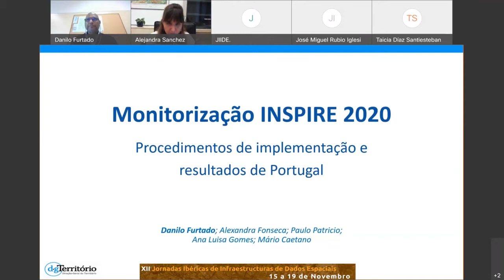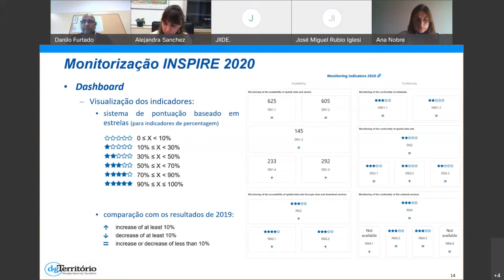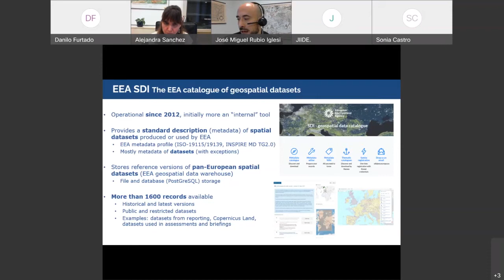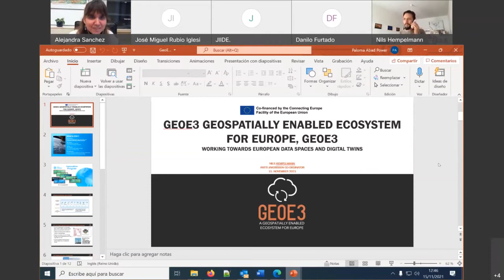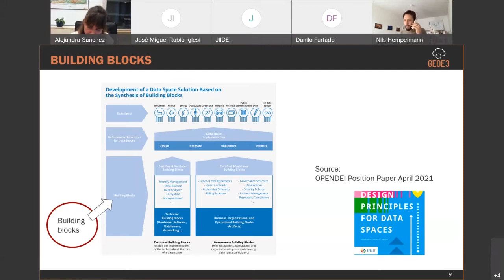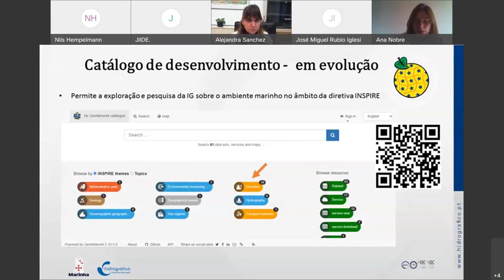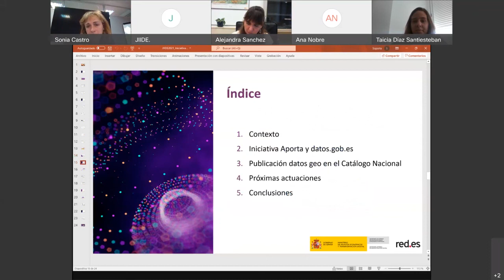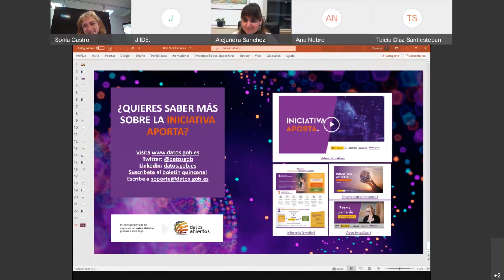Sessão/Sesión 1: Catálogo e dados abertos / Catálogo y datos abiertos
Conferencias:
1) Monitorização INSPIRE 2020 . D. Furtado . Direção Geral do Território
2) El catálogo de datos geoespaciales de la Agencia Europea del Medio Ambiente . J.M. Rubio Agencia Europea del Medioambiente.
3) Geospatially Enabled Ecosystem for Europe, GeoE3 Nils Hempelmann Open Geospatial Consortium
4) Catálogo de metainformação do projeto Hidrográfico+. A. Nobre. Instituto Hidrográfico
5) Publicación de los recursos del Catálogo Oficial de Datos y Servicios INSPIRE en datos.gob.es . S. Castro , T. Díaz Datos.Gob.es
6) Interoperabilidade e Dados Abertos . R. Pimenta. Municipal de Almada